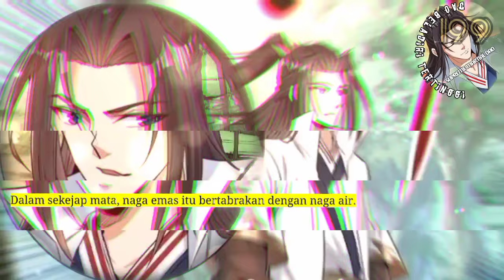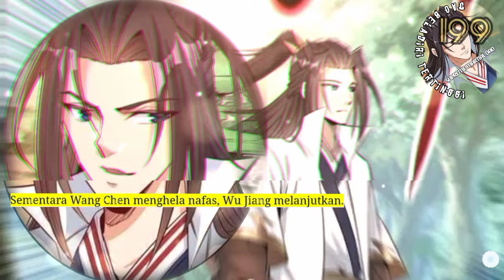Dao Beladiri Tertinggi season 199